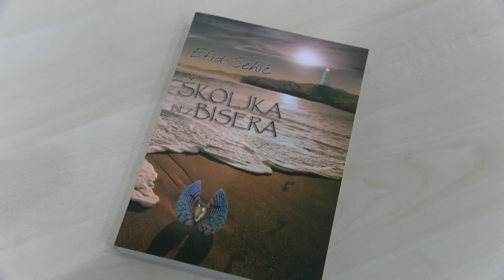Održana promocija knjige "Školjka bez bisera", autora Efida Šehića